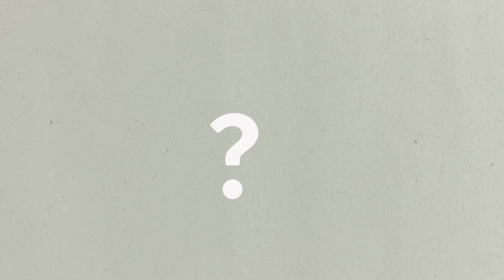Trailer | Statsministeren Spørger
Der er sjældent én nem løsning på de store spørgsmål, der præger vores tid. I en række samtaler møder Mette Frederiksen personer, der inspirerer eller udfordrer hende. Til en samtale om de nuancer og dilemmaer, som verden rummer. Og som ligger bag de politiske beslutninger.

Produceret for Socialdemokratiet af Munck Studios.